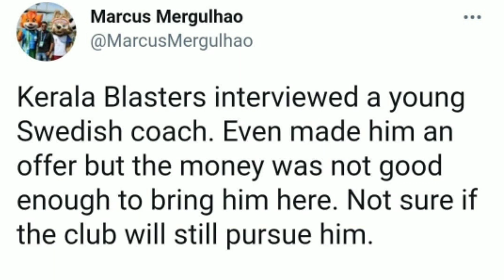കോച്ച് ഇനി ഇയാൾ ആണോ🤔|Kerala Blasters Latest News|Kerala Blasters Transfer News|ISL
kbfc academy,
kbfc all transfers,
kbfc atk,
kbfc aadu song,
kbfc announcement,

kerala blasters transfer news, kerala blasters transfer news 2020, kerala blasters transfer news 2020-21, kerala blasters transfer news today, kerala blasters transfer news